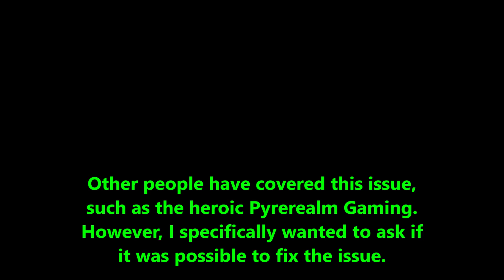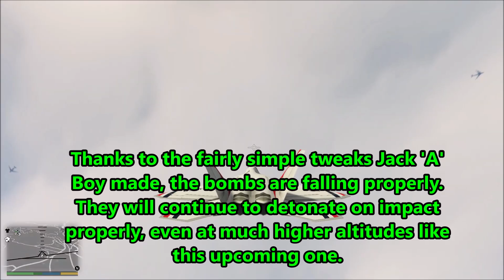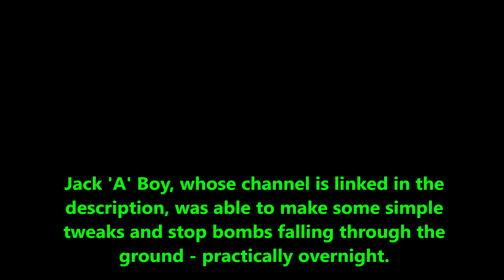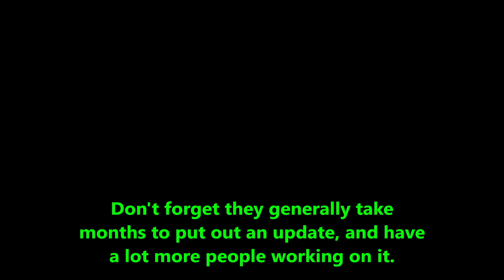A simple tweak to fix the "Bombs fall through the ground" issue